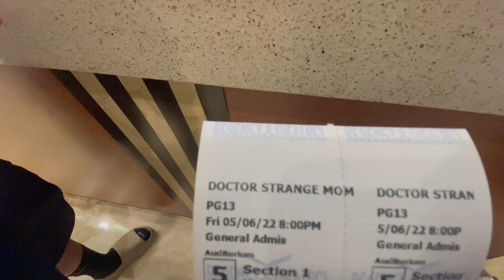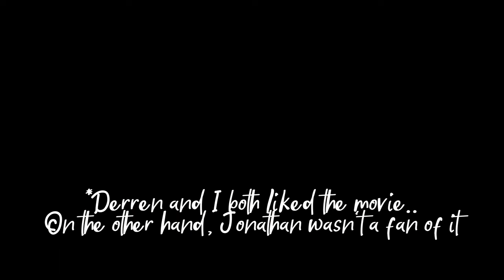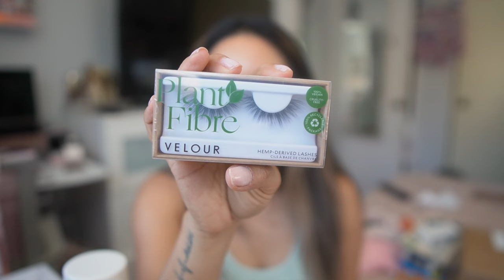GYM OR AT HOME WORKOUTS? MOVIE NIGHT, CALIFORNIA FISH GRILL, WALMART HAUL CLEARANCE WORKOUT CLOTHING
In this video GYM OR AT HOME WORKOUTS? MOVIE NIGHT, CALIFORNIA FISH GRILL, WALMART HAUL CLEARANCE WORKOUT CLOTHING
↓↓ ITEMS LINKED BELOW ↓↓

-white denim jacket (size s)

*Haul items:
-Sports bra (size s) (lavender) (light green) in store $9

-leggings (size s) In store $11

~Tin's Vloggin vlog week 482-483 ~
*05/06/22 - 05/08/22 *

♡SOCIAL MEDIA ♡
❥Blog Post

*Mailing Address*
Christine Cruz " Twilightchic143"
3435 E. Thousand Oaks Blvd # 6444

Catch up on the previous vlogs:
626 NIGHT MARKET MINI - FOOD AT 626 NIGHT MARKET SANTA MONICA - FOOD AT 626 NIGHT MARKET

INFINITY MIRRORED ROOM (THE BROAD LOS ANGELES), KOREAN FRIED CHICKEN & BACK TO A NORMAL WORK ROUTINE

Music by Donald XL Robertson - Straight Is The Path That Curves